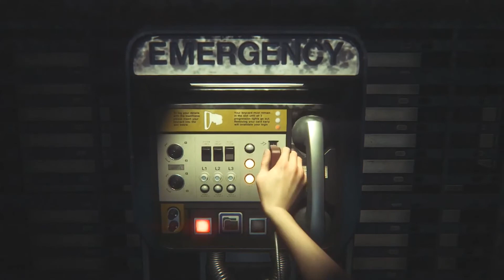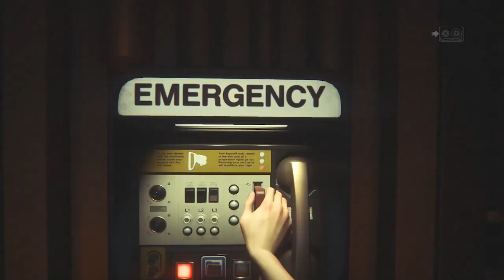Alien 3: Jack from Maintenance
Nick and Ben continue their decent into the Sevastapol station and run into some of the occupants...